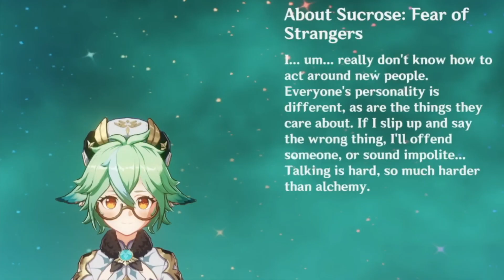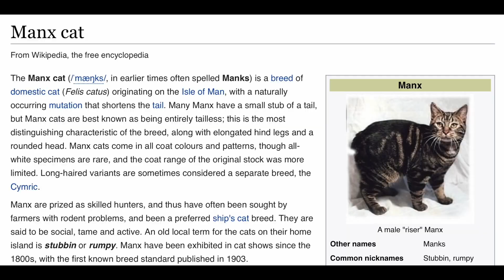where is Sucrose's TAIL? | Genshin Impact | annekkipu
hey guys! I'm back with another controversial theory on Genshin Impact lore 🙌

today we discuss Sucrose, an alchemist from Mondstadt, and more specifically what kind of animal she is and why she does not have a tail...

genshin impact lore sucrose